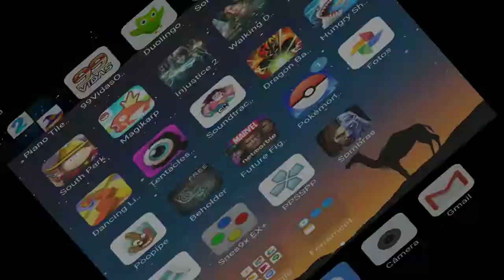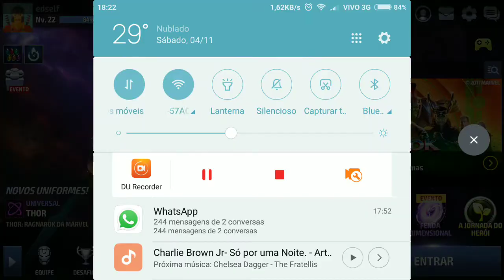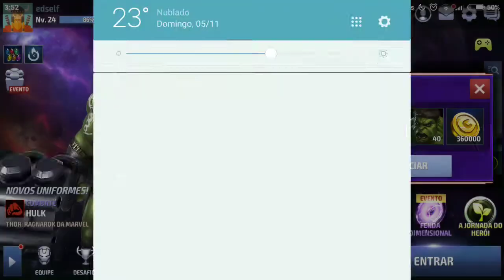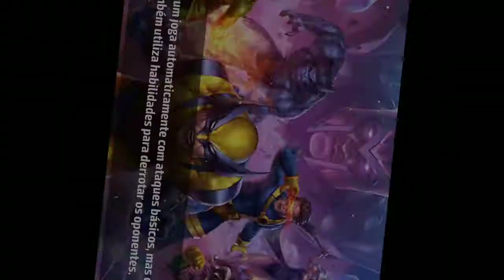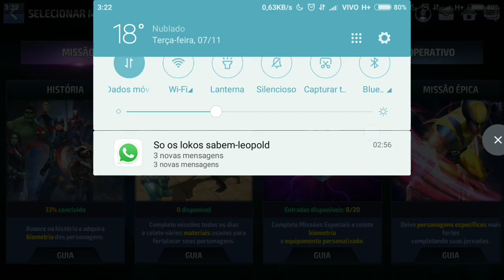Marvel Future Fight mobile Gameplay parte 3